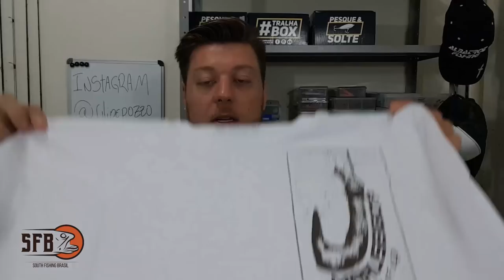#152 - TRALHA BOX (MARÇO) - UNBOXING - LIZARD FISHING, MONSTER, MATADEIRA, YARA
Meu plano: Pro Lures Profissional

Estes são os produtos do mês de março!

▬▬ ►► MEUS EQUIPAMENTOS ◄◄▬▬
Varas:
* Saint Plus Hammer 5.6" de 7-17lb;
* Abu Garcia Vendetta 6" de 8-17lb;
* Albatroz FIshing Enzo Sport 6.3" 14lb;
* Onix 6.2" de 14lb;
* Onix 6.6" de 14lb - Molinete;

Joinville - SC